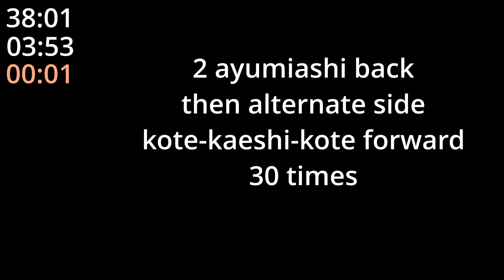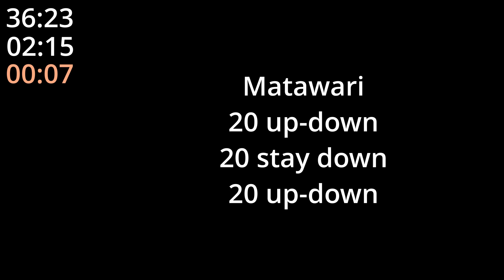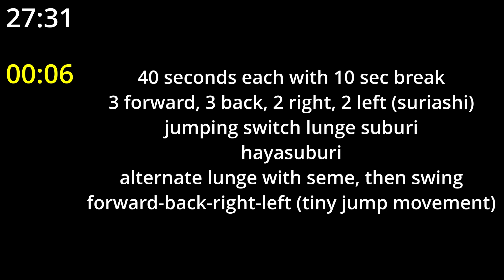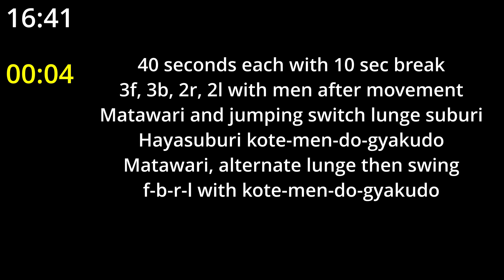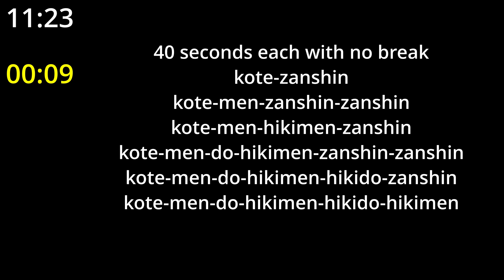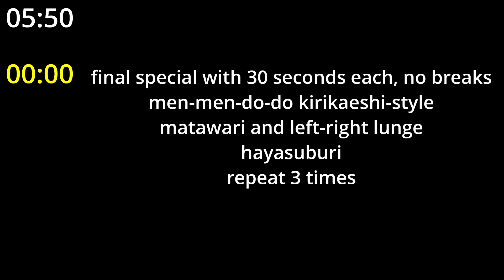Training by Nakabayashi sensei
Training compilation based on online lesson by Nakabayashi sensei he held with the Mexican Kendo Federation.

(some of the move names translated by me, so they might not be actual/correct names for those movements)